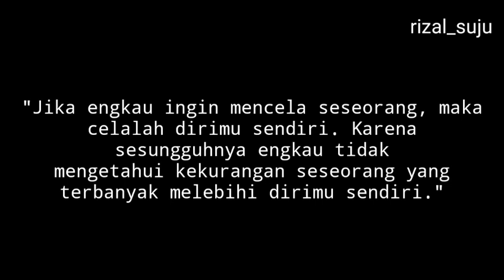6 wasiat penting umar bin khattab Ra